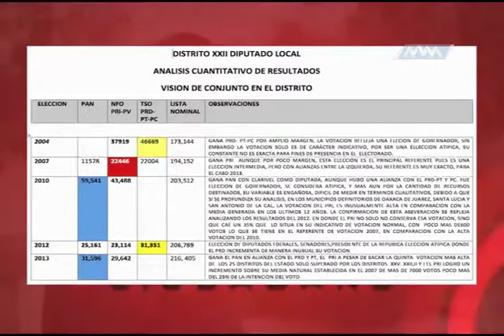ESPACIO CIUDADANO JOEL CASTILLO ORADORES B 2 MVM TELEVISIÓN